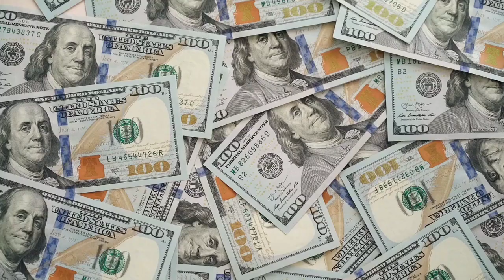भारत के Highways का सच आया सामने, क्या ऐसे करोगे बराबरी अमेरिका से !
road accident in india,
road accidents,
road accident,
india road accident,
road accidents in india,
indian road accidents,
road accident in india today,
road accident news,
accident,
road accidents in india 2020,
road accident indian us,
accident in india,
bus road accident in india,
india road accident deaths,
car accident in india road,
road accident in india report,
road accident deaths in india,
road accident in india per hour,
road accident in india every year,
infra news,
nitin gadkari,